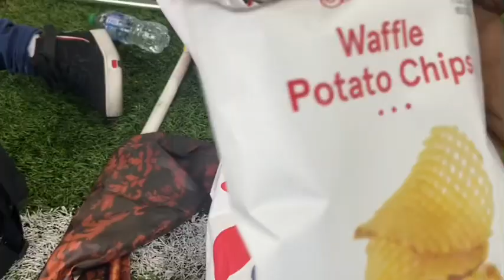Come To Honor Band With Me || Organizing,GRWM,College Auxiliary More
Been A Min but I’ll try to keep y’all up to date with videos as often as I can sooo ready for y’all to see my next upload and this was soooo much fun too film 🤍,also don’t forget to comment Future suggestions for videos I wouldn’t mind filming I’ll see y’all in the next videoo thanks for all the love and the support ✨